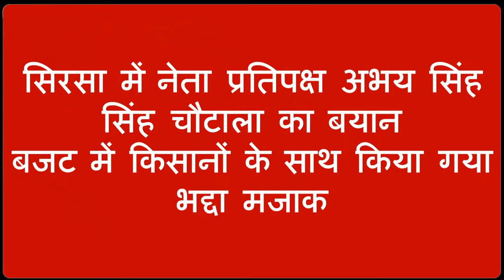INLD मीडिया# द्वारा पूछे गए इस तरह के सवालों से उन्हें मुसीबतें उठानी पड़ती है- Abhy choutala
सिरसा में 17 फरवरी को शिरोमणि अकाली दल की प्रस्तावित  रैली को लेकर पूछे गए सवाल पर नेता प्रतिपक्ष ने कहा कि प्रजातंत्र में सभी को रैली करने का अधिकार है। उन्होंने कहा कि syl को लेकर हरियाणा के हितों के लिए उनकी लड़ाई जारी  रहेगी। नेता प्रतिपक्ष ने कहा कि  अकाली दल के साथ उनका राजनीतिक रिश्ता समाप्त हो चुका है लेकिन पारिवारिक रिश्ता अभी भी कायम है। इंडियन नेशनल lokdal द्वारा आगामी प्रस्तावित रैली में पूर्व मुख्यमंत्री ओमप्रकाश चौटाला के शामिल होने पर पूछे गए सवाल पर नेता प्रतिपक्ष ने नाराजगी जताई और कहा कि मीडिया द्वारा पूछे गए इस तरह के सवालों से उन्हें मुसीबतें उठानी पड़ती है। उन्होंने कहा कि चौटाला साहब को लेकर उन पर बहुत सी कानूनी पाबंदियां है।